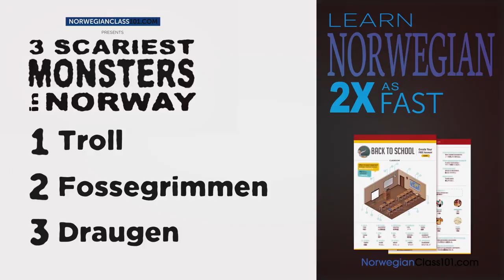3 Scariest Creatures in Norway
Top 3 creepy Norwegian urban legends that might be true! Download TONS of FREE PDF lessons to learn Norwegian twice as fast! ↓ Check How Below ↓

In this video you’ll meet some of the scariest monsters you'll ever see that could haunt your nightmares. There is a lot of creatures, demons, ghosts but for you we picked the most terrifying. Happy Halloween!